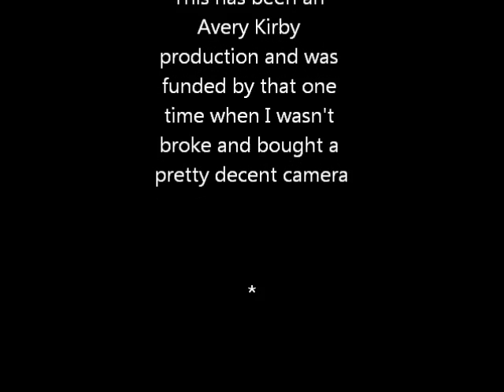Why you shouldnt talk to blue lawyers.wmv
Roughly translated life lessons from my son.